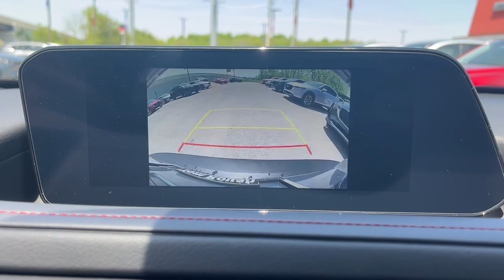2023 Mazda CX-30 Westfield, Carmel, Fishers, Noblesville, Indianapolis, IN M23619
Polymetal Gray Metallic New 2023 Mazda CX-30 2.5 S Carbon Edition available in Westfield, Indiana at Tom Roush Mazda. Servicing the Carmel, Fishers, Noblesville, Indianapolis, IN area.
2023 Mazda CX-30 2.5 S Carbon Edition - Stock#: M23619